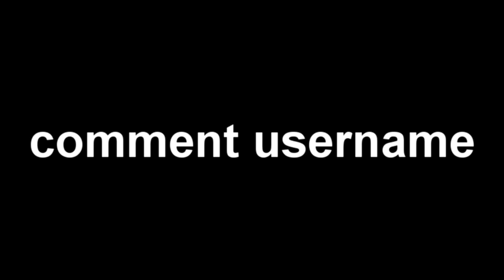*NEW* ALL WORKING CODES FOR TOILET TOWER DEFENSE IN 2023! ROBLOX TOILET TOWER DEFENSE CODES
In today's video I show you guys an updated list of all working codes for toilet tower defense in 2023! Make sure you watch till the end and enjoy!